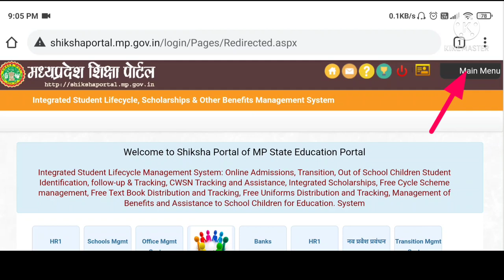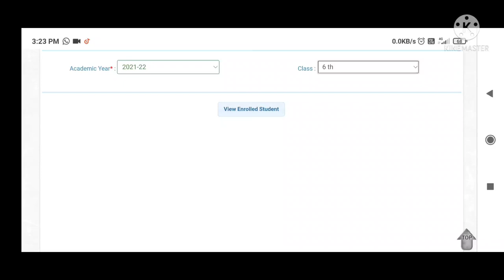shiksha portal me mapping list kaise dekhe | mapping kaise kare | profile update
shiksha shiksha portal me mapping list kaise dekhe |
mapping |
shiksha portal
profile update
mapping kaise kare
Profile update kaise kare